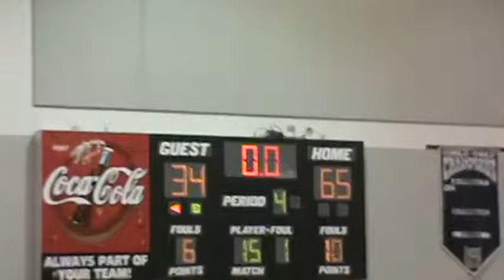Game Film - Lemon Bay at North Port - Offensive Game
I had a great offensive game.